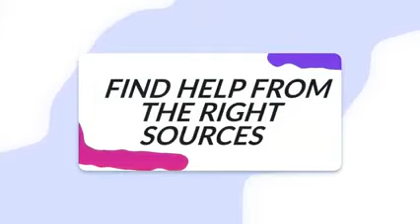Amos Kevin-Annan on six (6) realities within our 'NEW NORMAL' (2021)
Credit: Citi TV